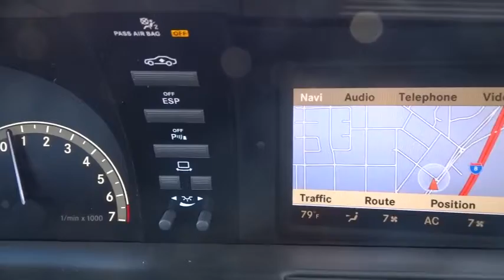2008 Mercedes-Benz CL-Class El Cajon, CA 1063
2008 Mercedes-Benz CL-Class

LOW, LOW MILES!!, NON SMOKER VEHICLE!!, CLEAN VEHICLE HISTORY!!, GREAT VALUE, and 22' WHEELS. Premium II (Active Ventilated Front Seats, Dynamic Rear View Monitor, and KEYLESS-GO®). This beautiful 2008 Mercedes-Benz CL-Class is the car that you have been looking for. This wonderful Mercedes-Benz is one of the most sought after used vehicles on the market because it NEVER lets owners down. MERCEDES-BENZ OF EL CAJON YOUR CUSTOMER SERVICE LEADER!!!